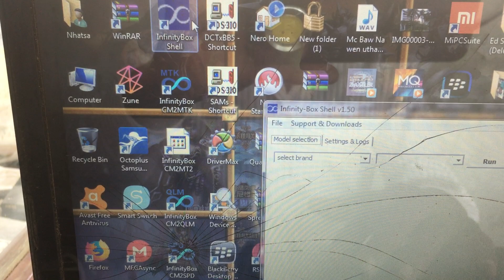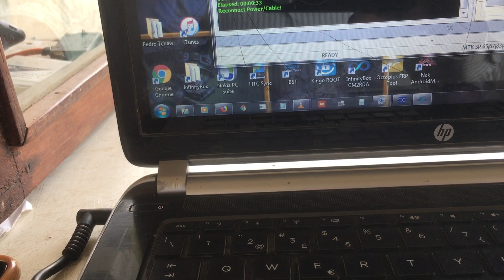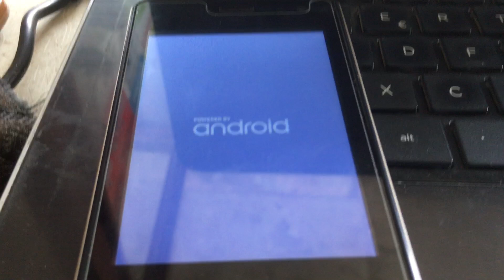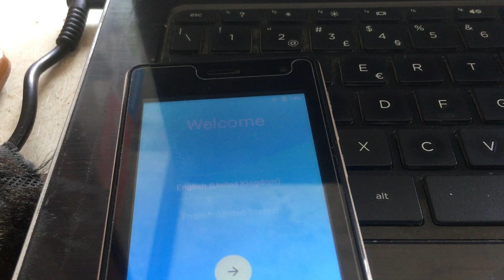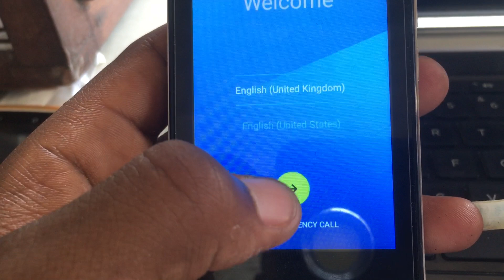Como Saltar Conta Google e MTK Privace lock reset VFD210 Mobiwire Halona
MTK Privace lock reset Password Google Account VFD210 Mobiwire Halona